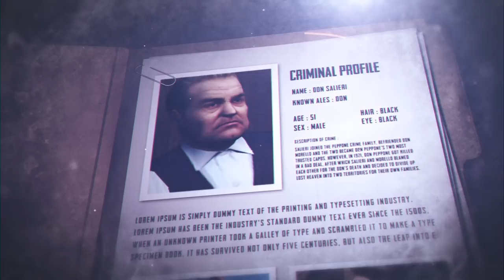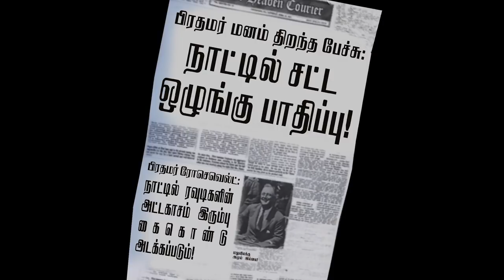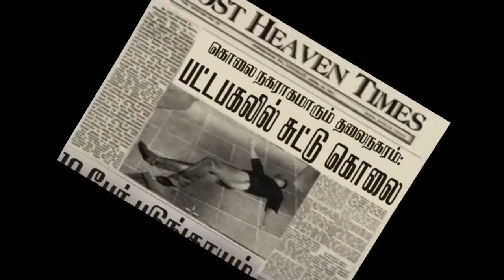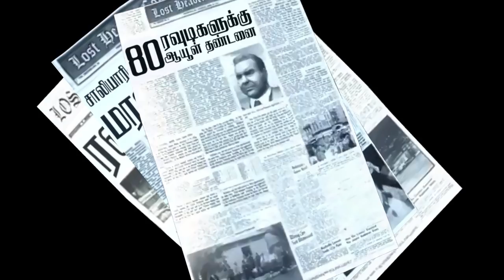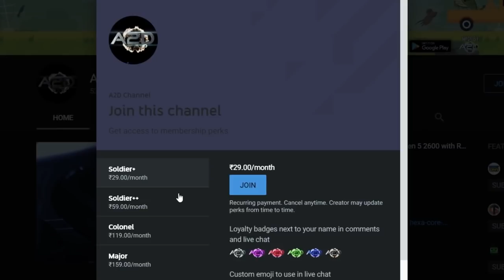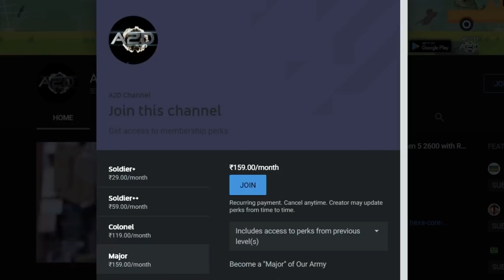Mafia 1 Story Explained Tamil கதை விளக்கம் | Kathai Kandhasamy | Mafia tamil Dubbed | a2d Channel